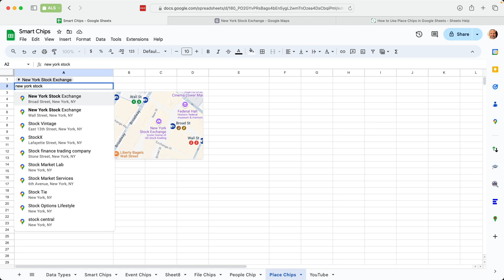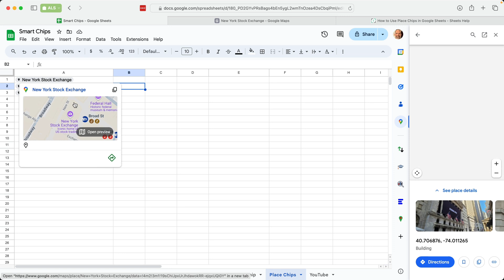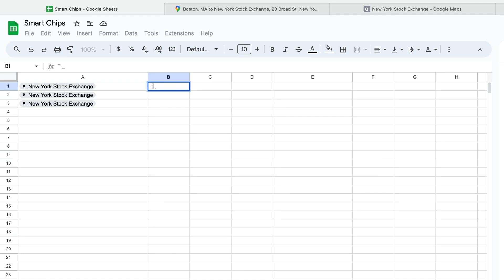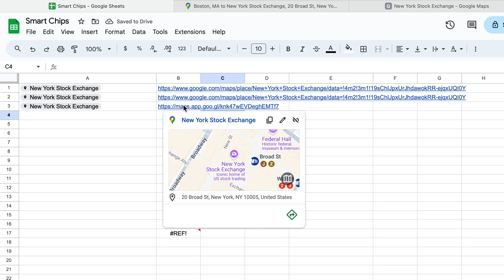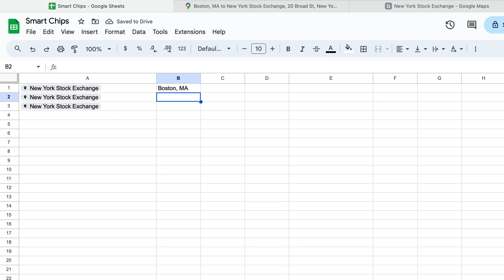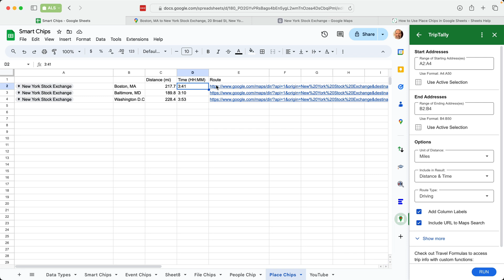How to Use Place Chips in Google Sheets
Learn how Google Sheets integrates with Google Maps with a type of Smart Chip called a Place Chip.

Timestamps:
0:00 Overview
0:15 Use the at sign
1:00 Use the menus
1:16 Link from Maps
2:13 Appearance and functionality
4:51 Use with TripTally
6:24 Next Video - Smart Chips